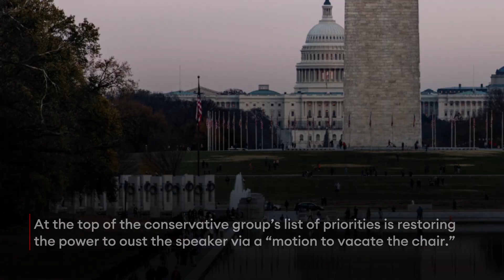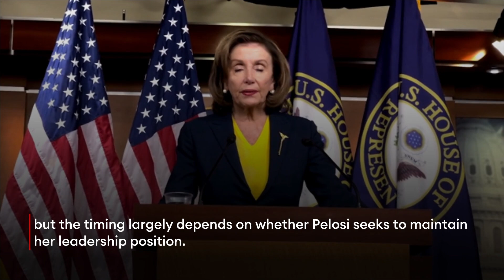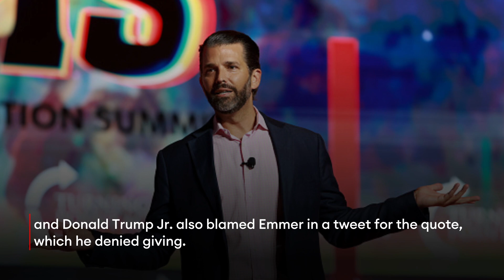These Members Are Vying For Top Spots If There Is A Republican-Controlled House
House Republicans will reportedly announce Tuesday their leadership election will take place one week after the midterm as they prepare to restructure the lower chamber following an expected GOP takeover on Nov. 8.